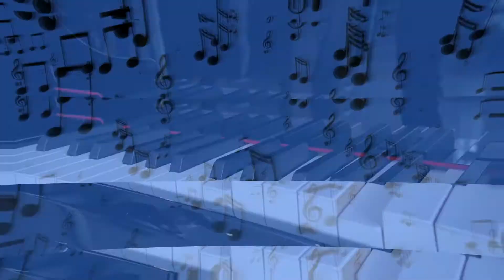CLASICAS DEL AMOR 1856 IVA ZANICCHI - ZINGARA